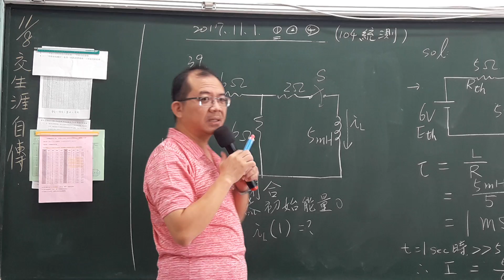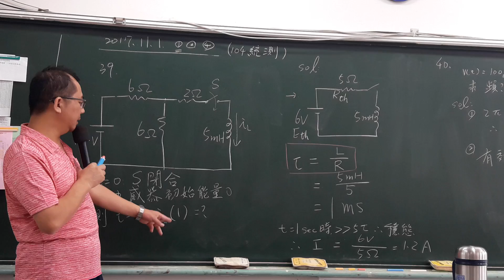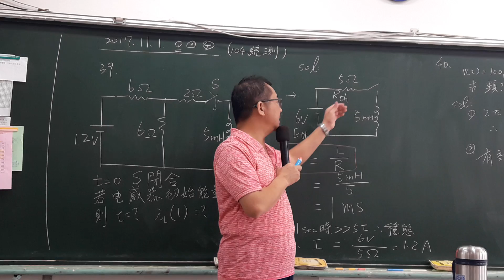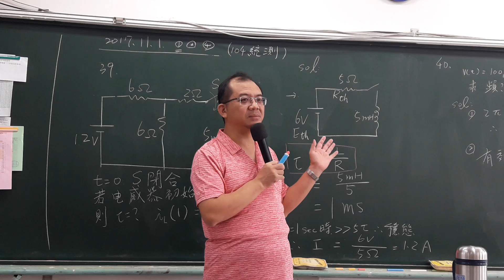104統測基電39-電三乙